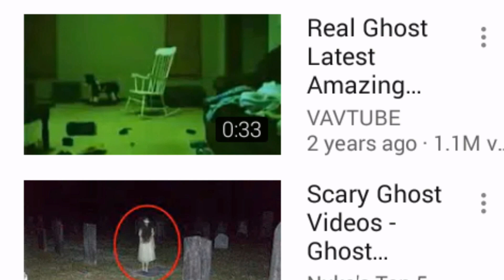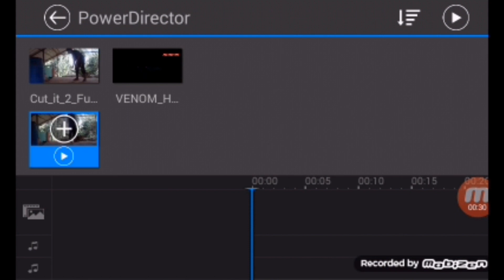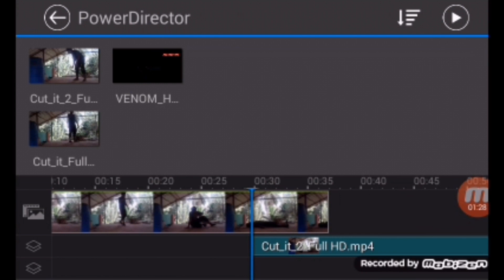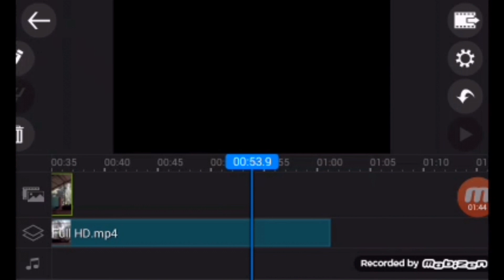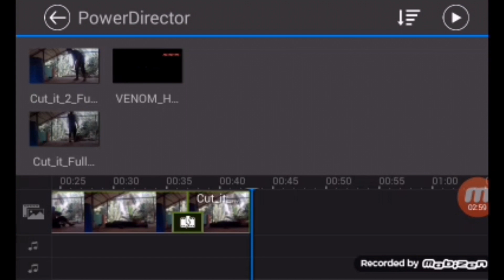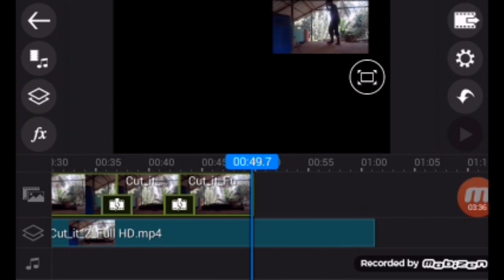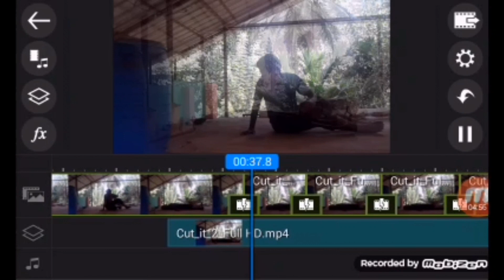HOW TO MAKE A GHOST EFFECT VIDEO?? | SIMPLE METHOD & TRICKS IN MALAYALAM | BY JBM TECH..(2k18)..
This is a simple method of how to make a ghost effect video... through the best editor called as the POWER DIRECTOR...

Or